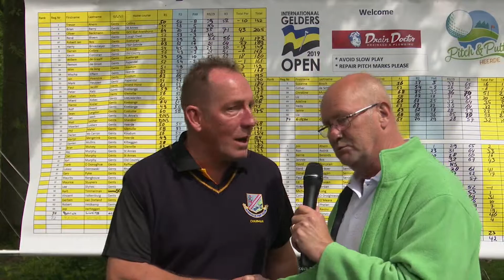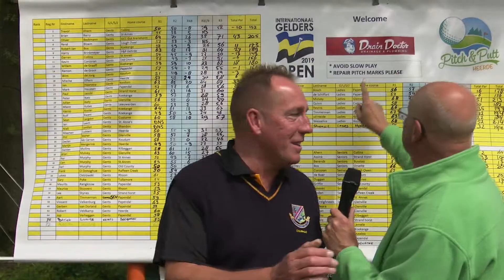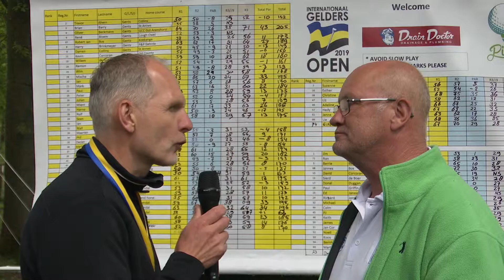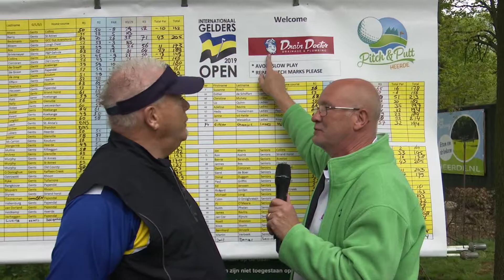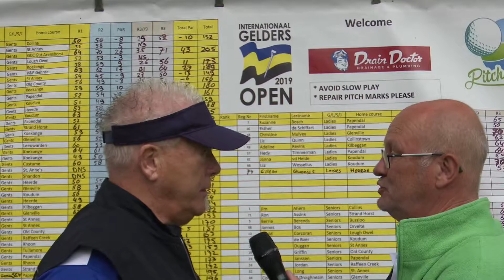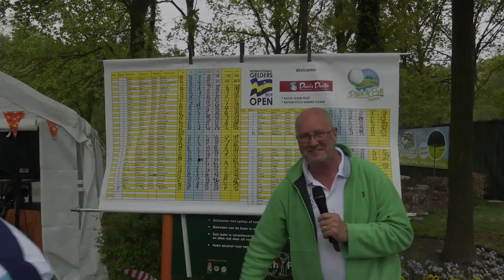Pitch & Putt Heerde Gelders Open 2019 interviews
interviews with Keith Phelan, Rolf Kwant, Paul Grifiin, Darren Collins